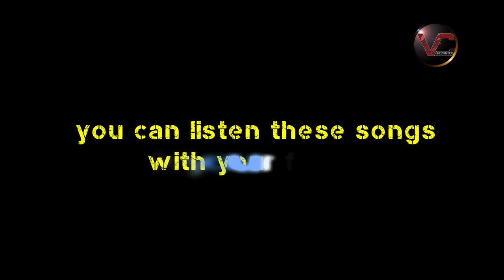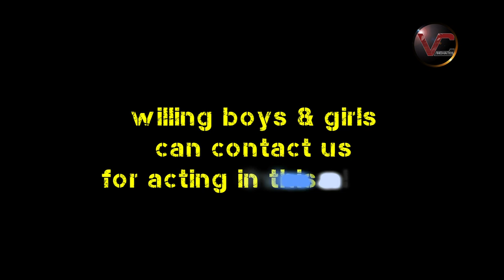Mitwa- Official Audio Trailer|| Bhojpuri Album || Kishore, Sawan Kumar, Shweta Verma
First Bhojpuri full of melody songs.Created by VCinemates Entertainment.
Singers: Kishore, Sawan Kumar, Shweta Verma
Lyrics- Kumar Sona